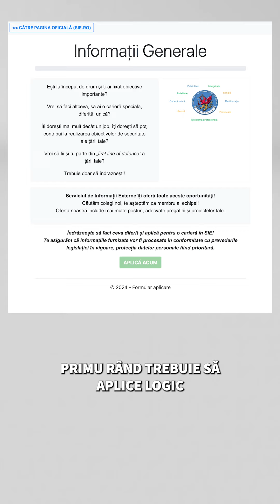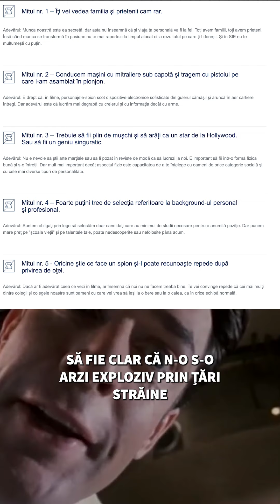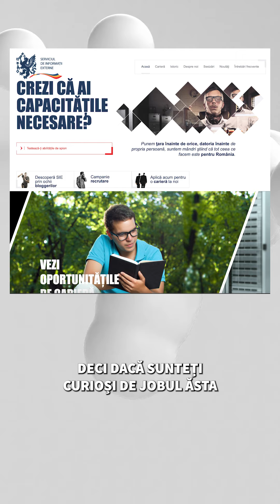Dacă vrei să fii spion, asta e șansa ta. Serviciul de Informații Externe face angajări